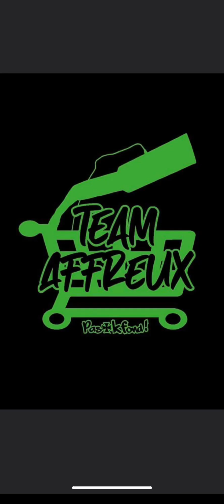20 janvier 2023